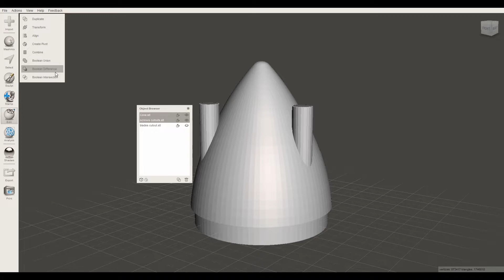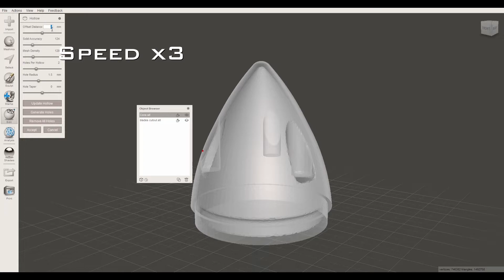VQ Models Twin Otter - Part 2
In this episode, we test fly (crash & repair) and add all the scale details such as the wing struts, cowlings and cockpit detail including 3D printed pilot.

Span; 1840mm (72")
Weight; 3kg (6.5 lbs)
Power; 4 Cell Lipo

Parts available on Etsy;

Nose fork;
LH Spinner;
RH Spinner;

🎵 Track Info:

Title: A Good Day On the African Planes by Doug Maxwell, Media Right Productions
Genre and Mood: Happy + Cinematic

🎵 Track Info:

Title: Inner Peace by Mike Chino